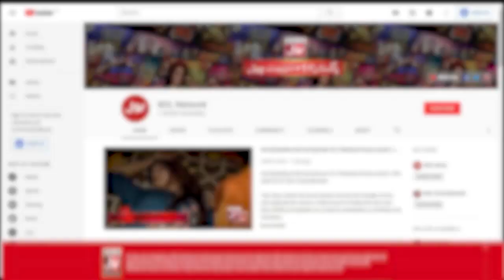Fahim Khan Ne Mare Larki Ko Taney | Tick Tock Show | Tiktokers